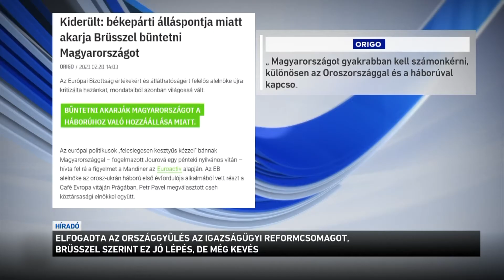Elfogadta az országgyűlés az igazságügyi reformcsomagot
Elfogadta az Országgyűlés az uniós pénzek lehívásához szükséges igazságügyi törvénycsomagot. Ebben azok a módosítások szerepelnek, amelyeket Magyarország vállalt, hogy hozzáférjen a befagyasztott összegekhez. Vera Jourová uniós biztos szerint ez egy nagyon jó lépés, de még nem elég ahhoz, hogy Magyarország uniós pénzt kapjon, mert a szükséges 27 mérföldkőből ez még csak négy. A Fidesz szerint szégyen, amit a magyar dollárbaloldal művel, hogy az ország ne jusson hozzá a neki járó pénzhez.